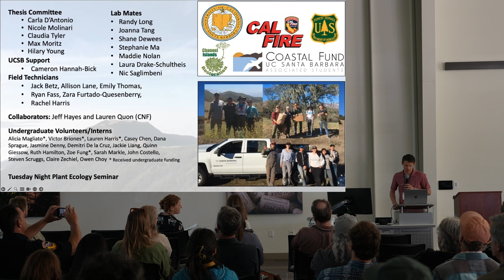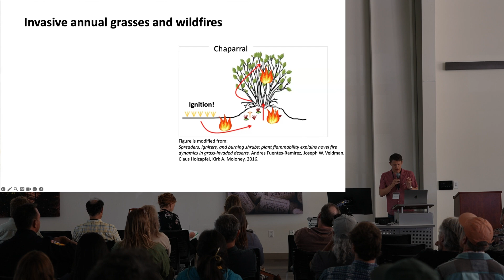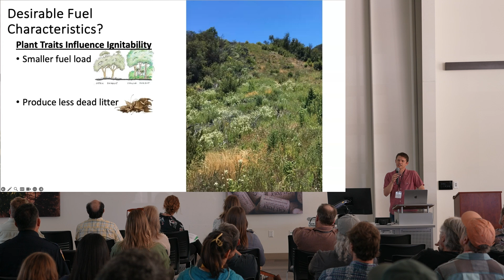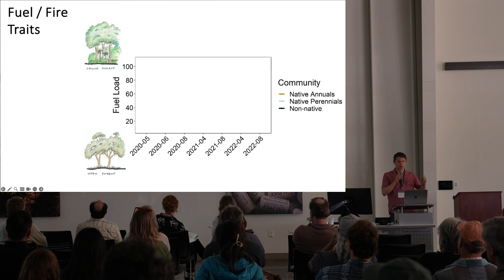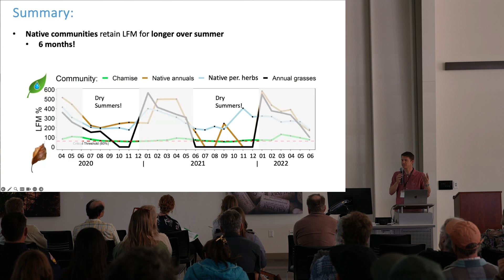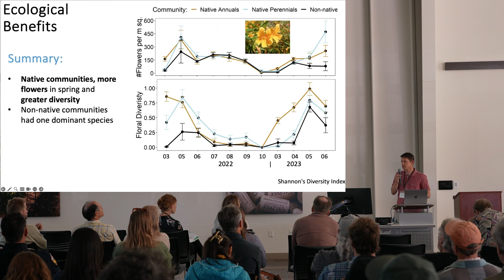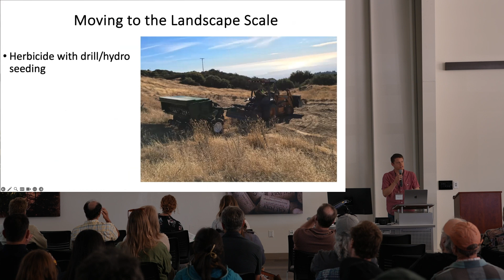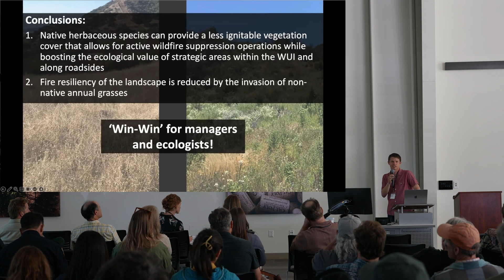Balancing Fuel Management Goals and the Ecological Impacts of Fuel Modification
This presentation was given by Robert Fitch (UC Santa Barbara) and was recorded as part of the California Chaparral Symposium.